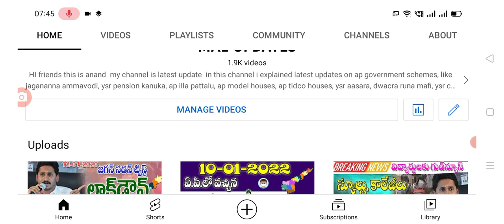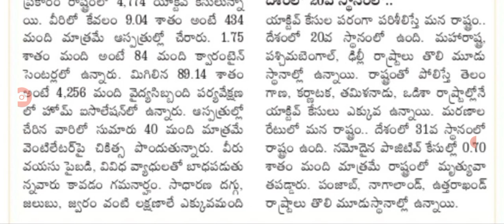ఒమీ క్రాన్ థర్డ్ వేవ్ పై ప్రజలకు క్లారిటీ ఇచ్చిన ప్రభుత్వం covid guidelines issued for people.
Hello everyone today update is AP government announced that guidelines issued for people on covid-19 .@malupdates